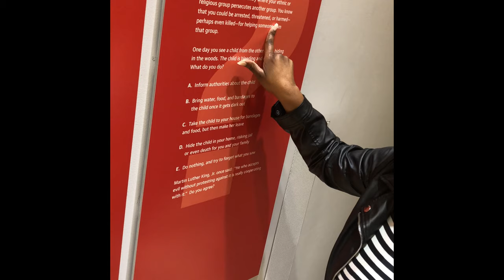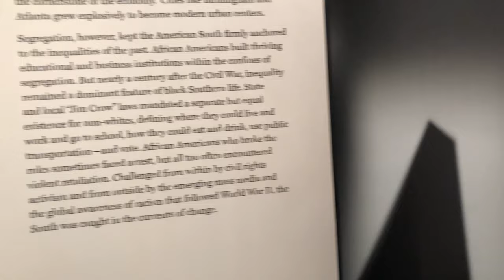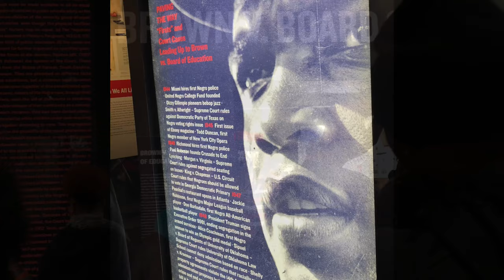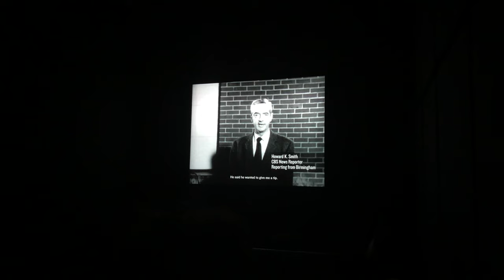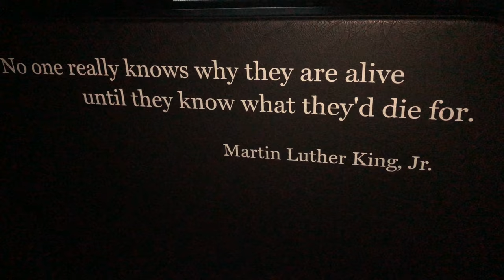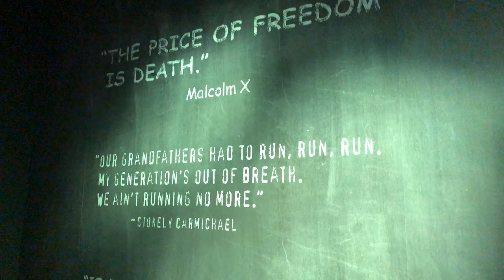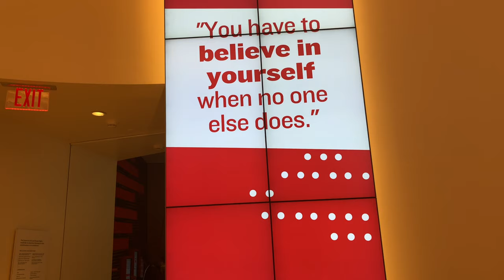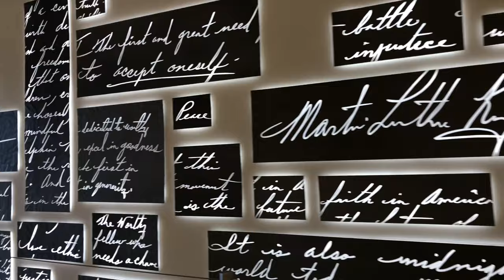How I Celebrated Black History Month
National Center for Civil and Human Rights in Atlanta,GA .